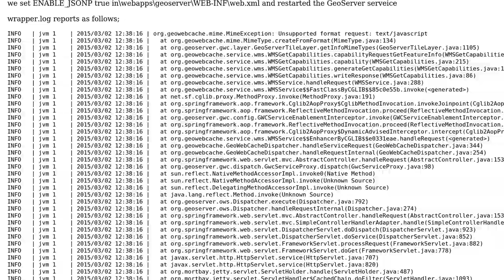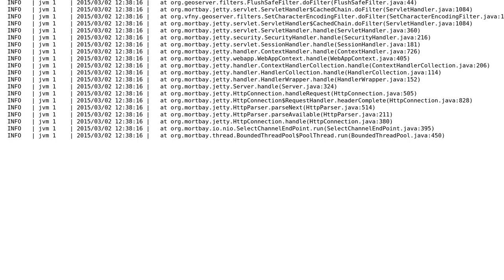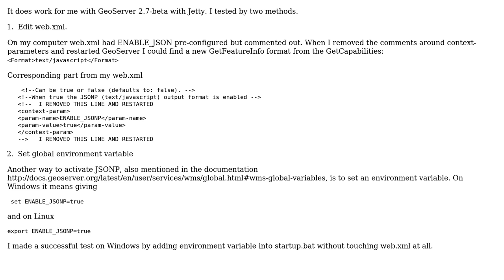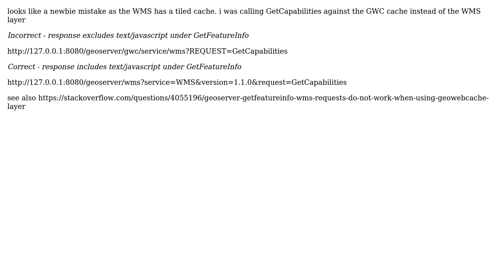GIS: How to enable JSONP for WMS GetFeatureInfo on GeoServer 2.6.2? (3 Solutions!!)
GIS: How to enable JSONP for WMS GetFeatureInfo on GeoServer 2.6.2?

With thanks & praise to God, and with thanks to the many people who have made this project possible! | Content (except music & images) licensed under CC BY-SA | Music | Images & others | With thanks to user user30184 user andrew user ajayel and the Stack Exchange Network Trademarks are property of their respective owners. You are responsible for your own actions.